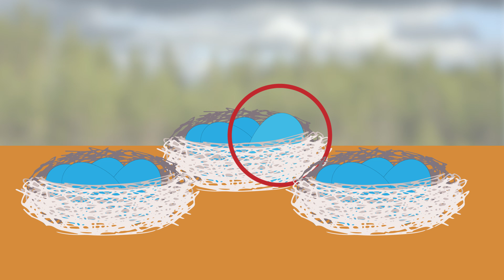Taking over the nest: when parasite chicks are brought up by cavity nesting hosts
Cuckoos, parasitic birds that lay their eggs in the nests of other species who then raise their young, have become a classic model of host-parasite coevolution. This video summarises new research, recently published in BMC Evolutionary Biology, that extends the study of this classic paradigm to a cavity nesting host, the common redstart.